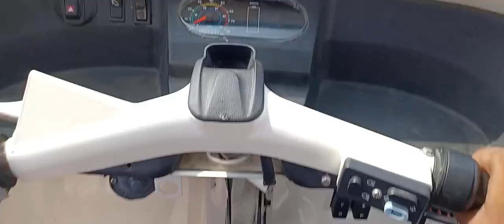Erisha Electric Auto 🛺 rickshaw Me Pehla Call....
Erisha Electric Auto rickshaw 🛺 Over Loding...